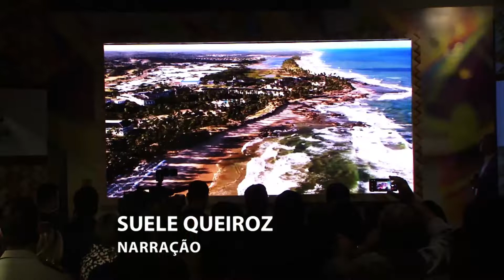Infraestrutura atrai investimentos e reforça turismo em Costa do Sauípe